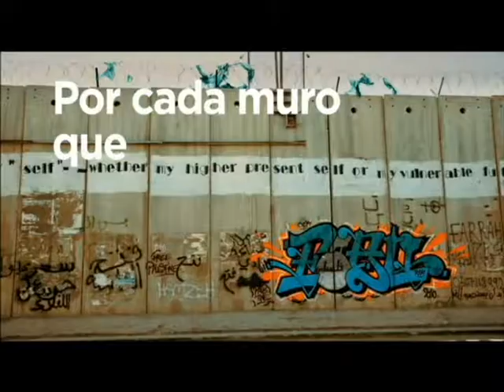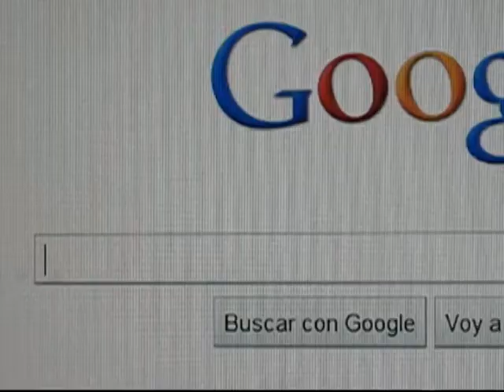MACROFIESTA FALLA RAMIRO DE MAEZTU- LOS LEONES 2011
VIDEO INVITACION DE LA FIESTA ORGANIZADA POR LA FALLA RAMIRO DE MAEZTU-LOS LEONES PARA EL DIA 18 DE MARZO DEL 2011 CON LA ACTUACION DE LA "ORQUESTA MUNDO". FALLAS 2011.